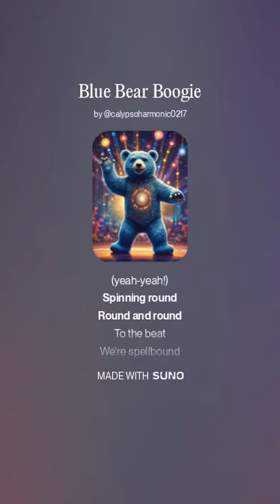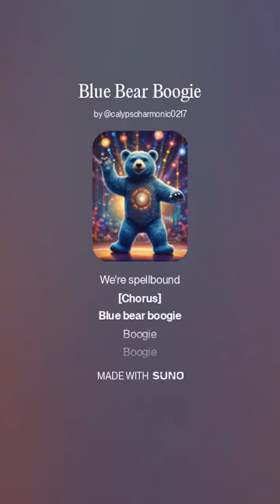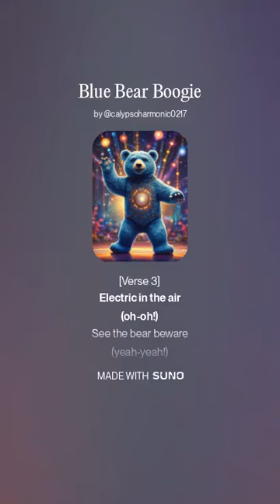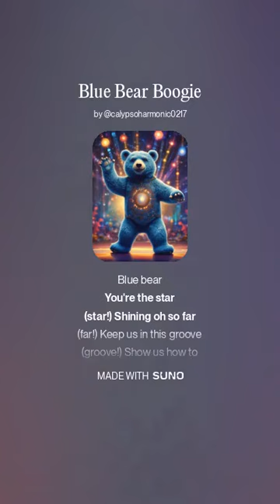blue bear boogie suno AI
suno AI